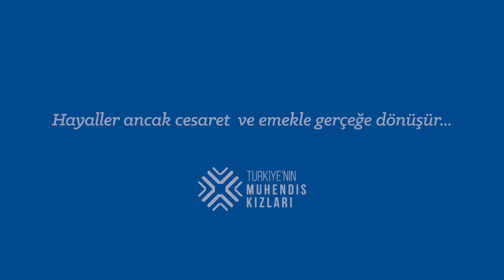8 Mart Dünya Kadınlar Günü kutlu olsun!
Hayaller ancak cesaret ve emekle gerçeğe dönüşür. Hayallerinin peşinden koşan tüm kadınların yanındayız. Dünya Kadınlar Günü kutlu olsun!